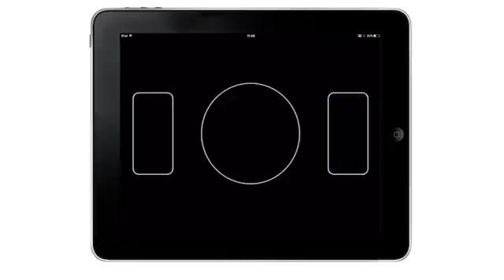劍橋心理認知衡鑑系統( CANTAB 腦神經心理學測驗)＿ SST 停止訊號作業( Stop Signal Task )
SST 停止訊號作業，適用於檢測反應力、衝動性、基本的注意力，評估動作執行的抑制能力，可測量得知反應時間、反應準確度及衝動性或謹慎程度。作業為典型測量抑制反應（衝動控制）相當敏感的觸控螢幕版本。受測者須對一個箭頭指向的位置做出反應，但是在出現聲音訊號時則須抑制其反應。

CANTAB劍橋神經心理認知評估，可透過本設備&測驗內容，讓您客製化觸控螢幕問卷，且快速、無紙化的統合評估記錄分析。

應用領域：CANTAB心理測驗  CANTAB腦神經心理測驗   劍橋神經心理測驗  心理衡鑑  神經認知評估  神經心理  臨床認知評估  ADHD   CAD  Dementia   Schizophrenia  強迫症  認知固著  癡呆症  過動症  精神分裂症  心理評量  心理評估  藥物濫用  認知測驗  記憶測驗  注意力測驗  阿茲海默症評估測試  記憶認知量測  心理認知評鑑  實驗心理學  認知神經科學  心理學測試  行為科學研究  劍橋神經心理測試  心理健康疾病  帕金森氏症測試  行為測驗  記憶力測試  執行功能測試
決策測試  社會認知測試  感應測試  ADHD過動症  阿茲海默症早期  學習記憶  自閉症  憂鬱症  癲癇  精神分裂症  創傷性腦損傷  注意力不足過動症